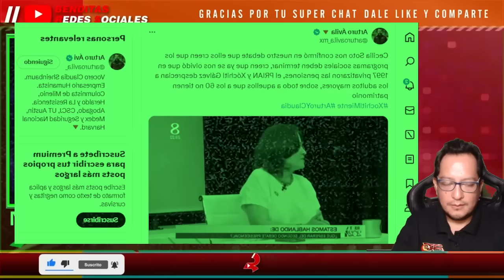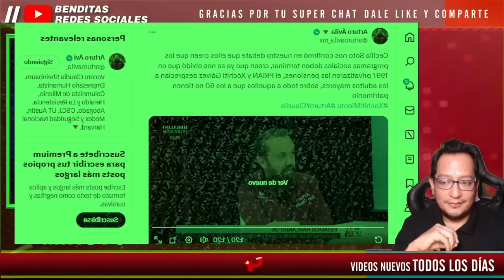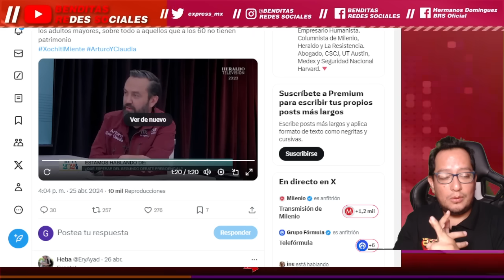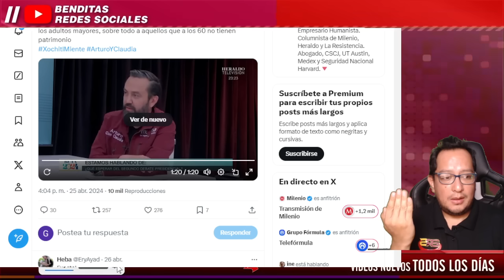¡ HABLA DE MÁS SU VOCERA Y LA TRA1C10NA ! ¡XÓCHITL ES MALEV0L4, QUIERE RESUCITAR AL VIEJO PRI!